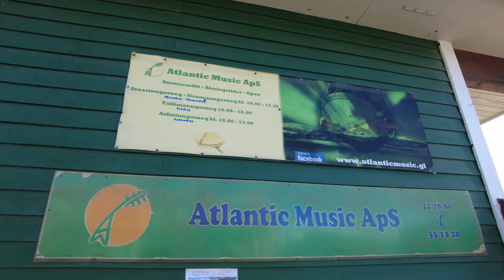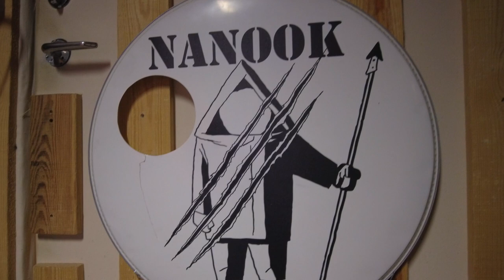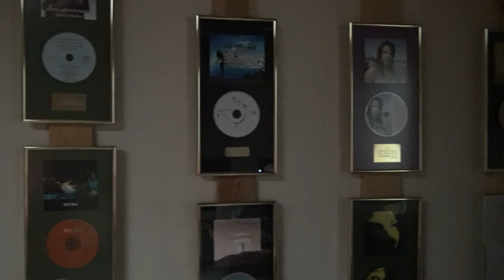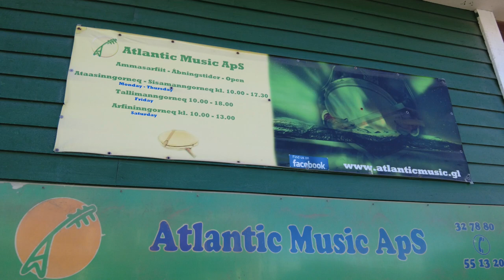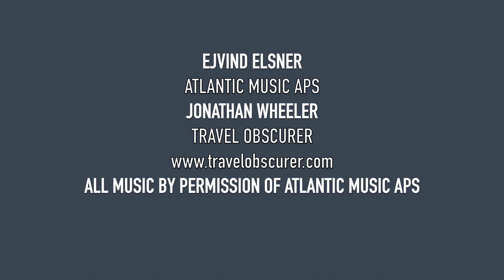The Sound of Greenland - Discover the Music of the Arctic (Feat. Ejvind Elsner - Atlantic Music ApS)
The contemporary music scene in Greenland is a revelation. A tiny population scattered across a frozen wilderness produce some of the most inventive and emotive rock and pop music anywhere on the planet. No-one has been more instrumental in developing this creativity than Ejvind Elsner of Atlantic Music (currently Greenland's only music studio). If you happen to be in Nuuk then visit the record store and uncover some musical gems. If not, then check them out online.

Kimmernaq
Nanook
Inuk
Tiu

All with the express permission of Atlantic Music ApS

Jonathan Wheeler
Travel Obscurer